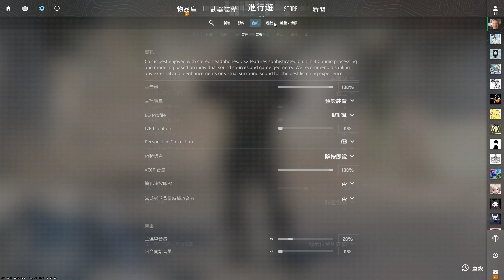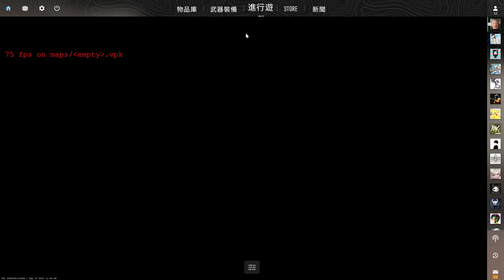Counter Strike 2 Let's Try 2K Max Settings